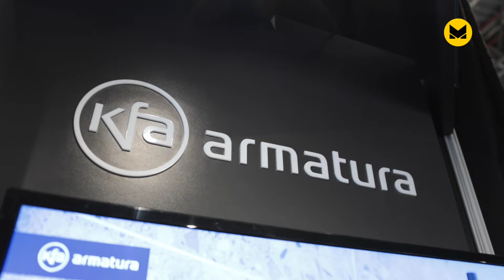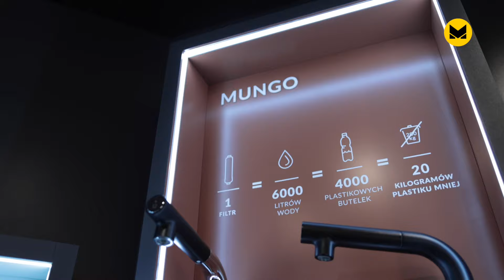Bateria kuchenna z filtrem wody – sposoby montażu, zalety, ekologia – KFA Armatura ARCHITECT@WORK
🔹Co trzeba wiedzieć o bateriach kuchennych? Bateria kuchenna z zamontowanym filtrem ma wiele zalet. Picie wody filtrowanej to nie tylko oszczędność, ale także działanie na rzecz własnego zdrowia i środowiska. Oto dlaczego warto postawić na baterię kuchenną filtrującą wodę.
🔹 Z materiału dowiecie się, jakie zalety ma bateria kuchenna z filtrem wody; poza tym, mówmy, jak ją zamontować. Podajmy argumenty, dlaczego jest to rozwiązanie eko.
🔹 KFA ARMATURA brała udział w targach Architect @Work. Była to okazja, by dowiedzieć się więcej o bateriach z filtrem wody i produktach tej marki.

🔹Rozdziały: 🔹
00:00-00:38 KFA Armatura
00:38-01:29 Aspekty ekologiczne. Jak montować filtra?
01:30- 02:04 Jakie produkty cieszą się obecnie największą popularnością?
02:05-02:29 Kształty baterii
02:30- 03:06 Wsparcie dla architektów – zakres działań

Więcej tekstów o designie, wyposażeniu i pięknych wnętrzach znajdziesz na MAGAZIF.com!

➡️  Czytaj także:
🔹 Bateria kuchenna z filtrem wody – sposoby montażu, zalety, ekologia i zdrowie,